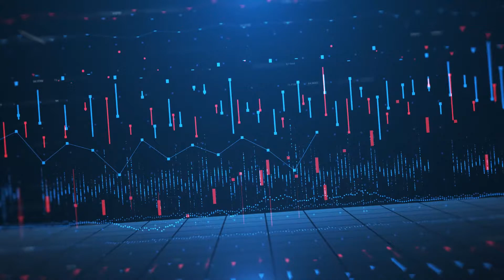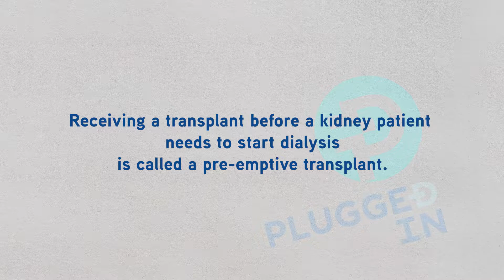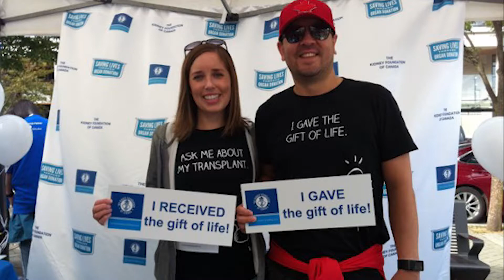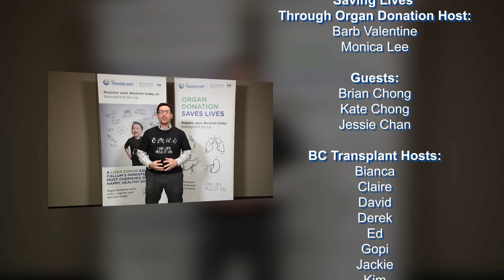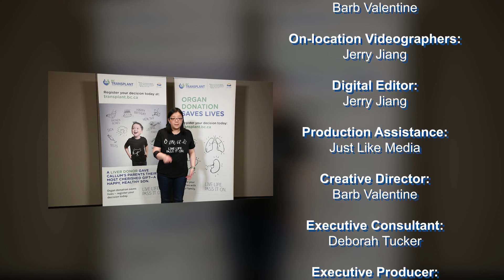Light BC Green for Organ Donation! (CANTONESE) (Full Episode 40)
April showers bring. celebrations! This month we're celebrating NOTDAW ( National Organ and Tissue Donation Awareness Week ) - so register your wishes! And it's National Volunteer Appreciation Week - KFOC volunteers You're simply the best!